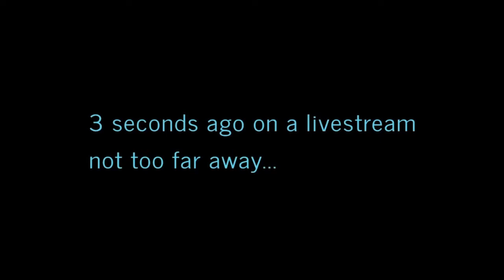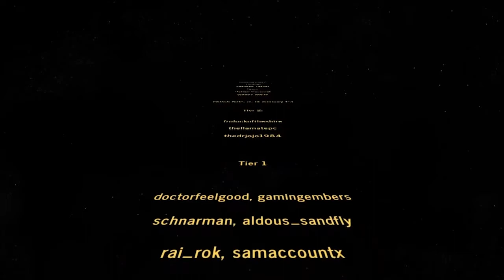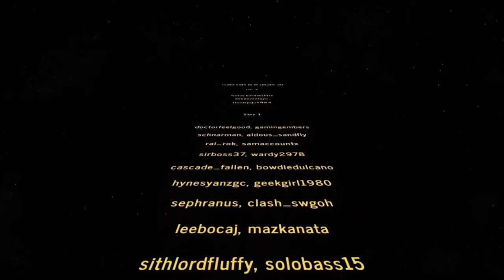The Escape Pod... cast Episode 103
Coming up on this week's edition of The Escape Pod... cast, The Road Ahead calls for Conquest, and Galactic things get a name lift. Why the latest rash of "creator vs creator" matchups is not the best thing we could be doing right now. But then we explain what it needs to be to be fresh. Xaereth of the Gambit Alliance of Creators joins us for the Incoming Transmission. We talk about our February fundraiser as well. All this and breaking news as and if it happens, right here on The Escape Pod... cast.

Guest: Xaereth

Get in touch with ShittyBill for some of the best BOTS in the game. Tag ShittyBill in our server.

HELPFUL RESOURCES

HotUtils Music bed:
The Final Battle Of Superheroes by WinnieTheMoog